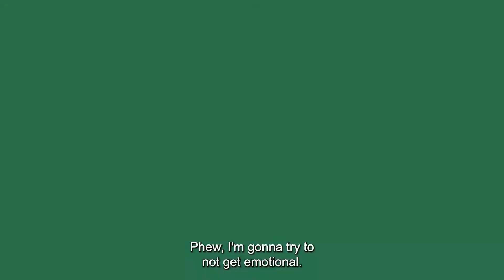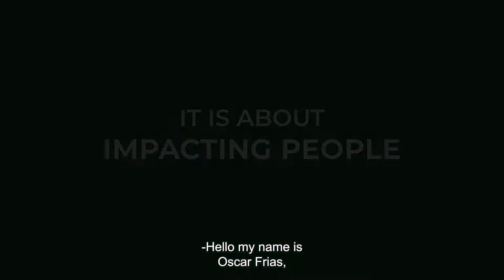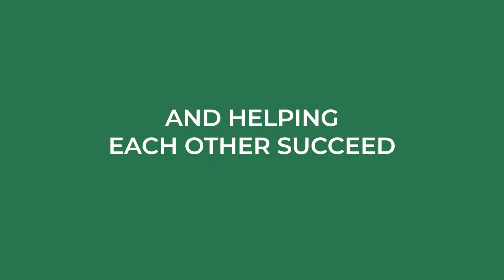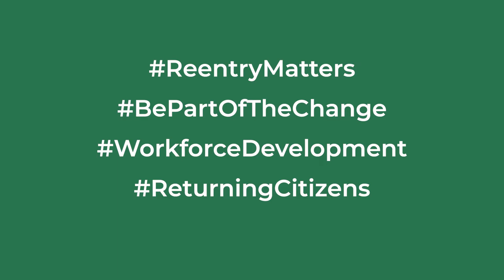OCE Second Chance Program Testimonials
OCE creates and operates programs for Oregon adults in custody (AICs) to learn relevant work skills for reentry employment opportunities. Current and former AICs share their experiences with OCE programs and how it has helped prepare them for release.